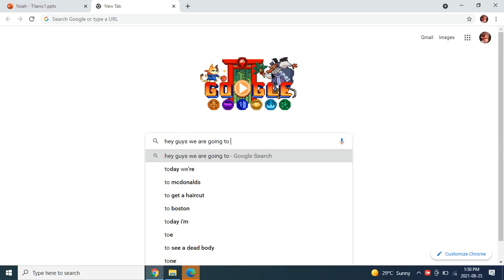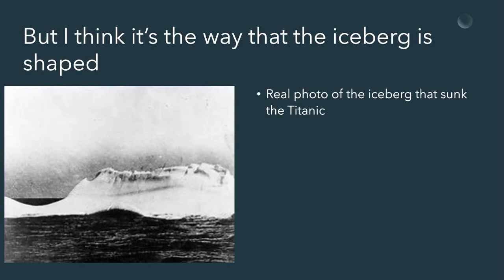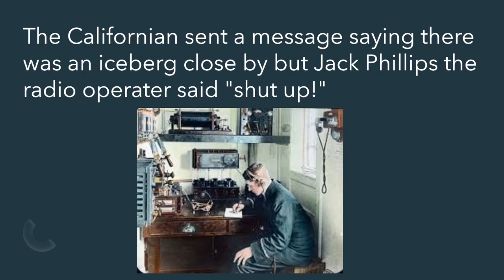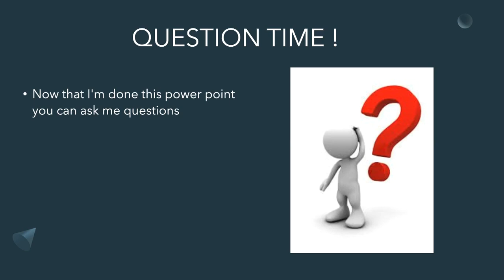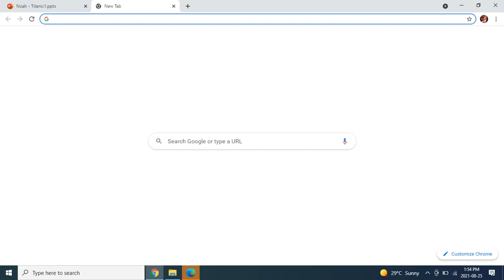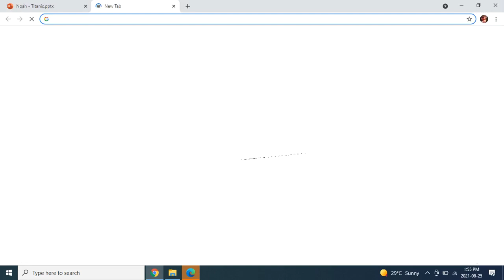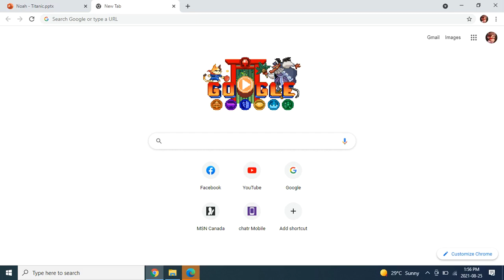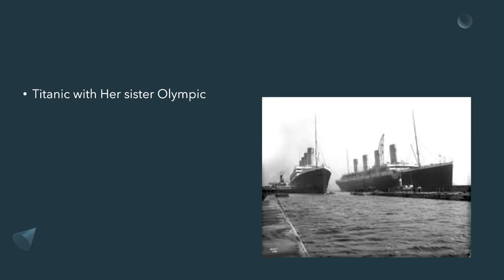Titanic powerpoint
Video includes rough copy